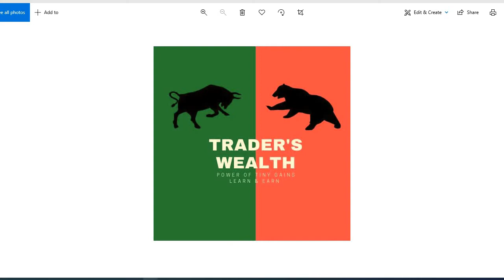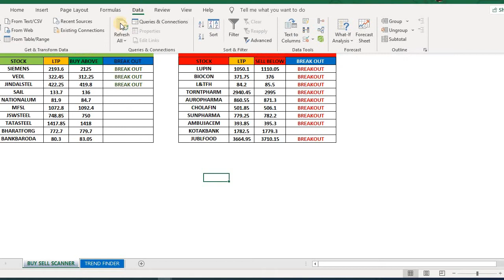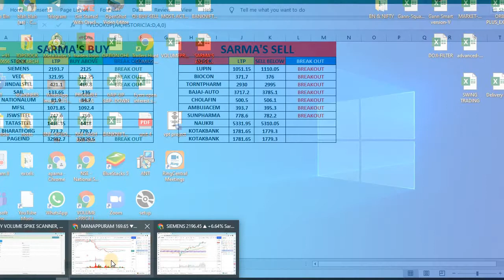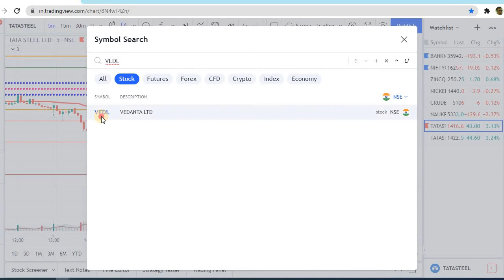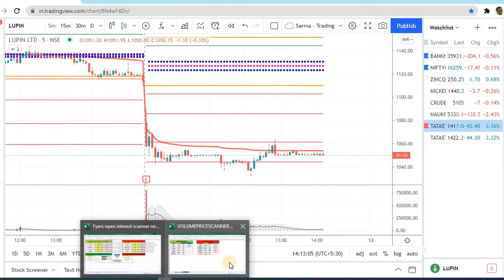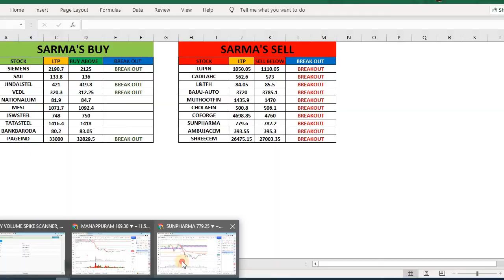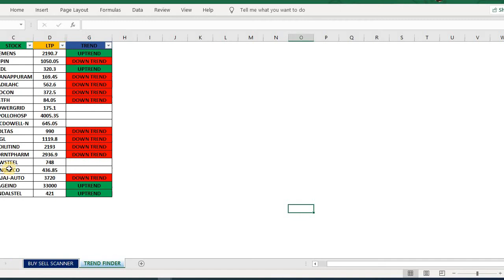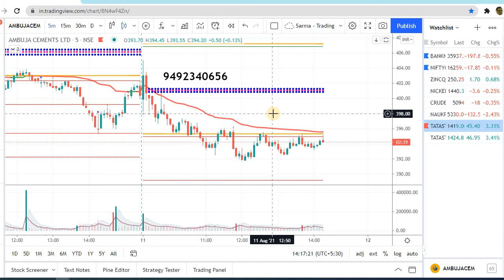एक्सेल पास पास है तो, स्टॉक सिलेक्शन अब आसान होजाएगा।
इस एक्सेल पास पास है तो,  स्टॉक सिलेक्शन अब आसान होजाएगा।
SELECTION OF STOCKS IN LIVE MARKET MADE EASY   STOCKS   INTRADAY  HINDI